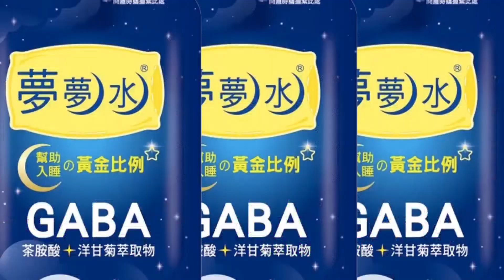【大新聞大爆卦】"日經"配合民進黨出口轉內銷?英憶"美琴.右昌"暗示蔡培慧安心? 專家大爆卦2@大新聞大爆卦HotNewsTalk​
《精彩回顧》
【大新聞大爆卦】日媒污辱台軍賣情報?馮世寬斥髒話要翻譯傳給外媒?綠委不譴責日本反查退役?陳建仁仿萊豬案宴請綠營強衝"全動法"?林鶴明為2024進綠色黨媒一家親? 20230302  @CtiNews ​
【大新聞大爆卦】王定宇嗆禁俄女高音來對烏克蘭尊重!謝寒冰諷有尊重過別人老公跟你房東?范雲吵處理兩蔣後事不跟蔡英文講?12億新竹球場4000萬排水刪光也高虹安錯? 20230301  @CtiNews ​
【大新聞大爆卦】賴清德自找蔡英文網軍羞辱?綠笑非綠大聯盟卡侯塔綠斑智力測驗?DPP不認全動法找娃娃兵砲灰裝瞎烏克蘭?側翼要蔣萬安道歉228 昔酸他不姓蔣錯亂? 20230228 @CtiNews ​
【大新聞大爆卦】綠228鞭屍蔣介石卻搞全動惡法把戒嚴搬到平時?蔡英文10天除賴清德3親信逼他棄守台獨信仰?陳水扁讚盧秀燕藏誅侯陰謀?陳吉仲500萬買蛋進口地澳洲變廣州?20230227 @CtiNews ​
【週末大爆卦】88槍主嫌逃大陸誰撐腰?光電利益分贓賴清德也遭殃?鄭文燦喊超前部署南台灣就是缺水?蔡英文訪美三方案測試美國風向?許淑華力挺茶農救星南投? 20230226  @CtiNews ​
《精彩回顧》
【週末大爆卦】賴清德兩愛將南北落馬蔡英文陰謀?左正東爆美秘兵推陸台海使用核武?蔡政府缺蛋缺電怪民吃火鍋?陳水扁狂發迷因等當賴神太上皇? 20230225  @HotNewsTalk